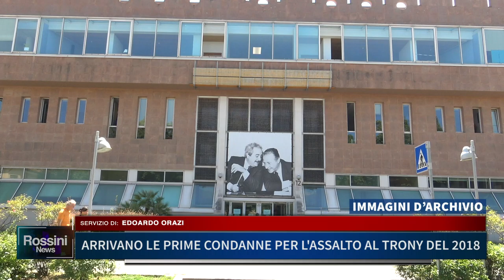ARRIVANO LE PRIME CONDANNE PER L' ASSALTO AL TRONY DEL 2018